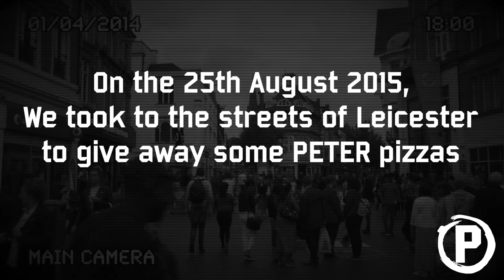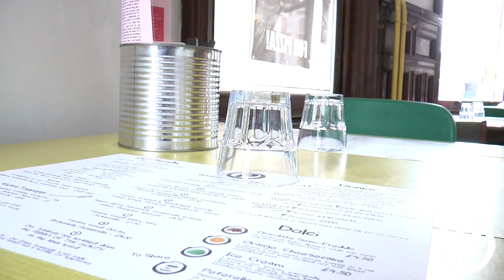PETER Pizzeria Promo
In 2015, we teamed up with PETER Pizzeria in Leicester to promote their new lunchtime panini video by playing pranks on the streets of Leicester.